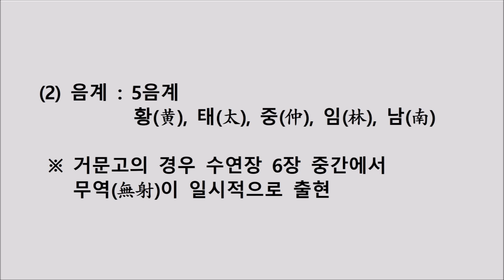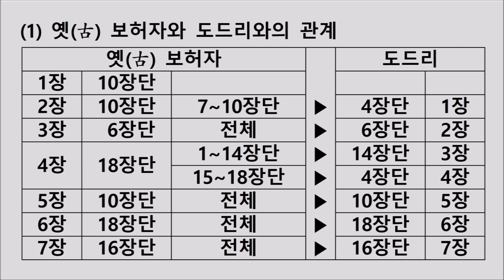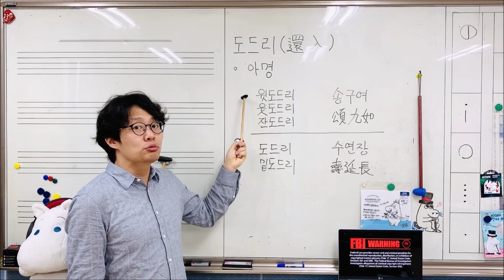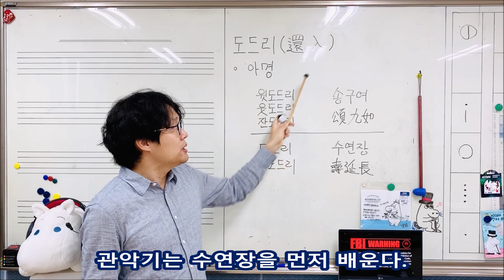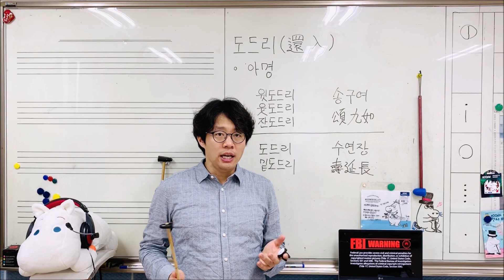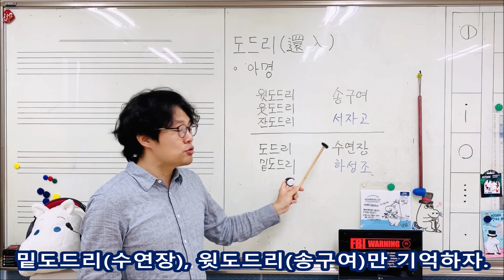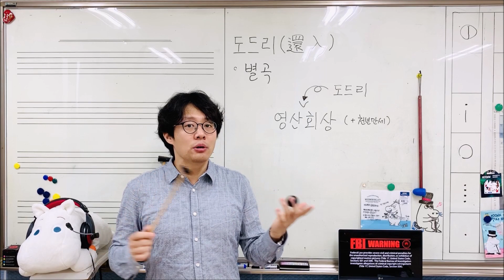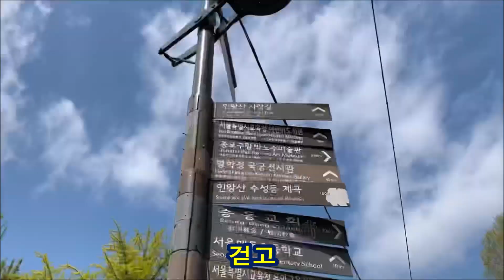도드리란 무엇인가 [1학년 대금 2학기] 도드리(수연장/송구여)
도드리는 1학년 2학기 교육과정에서 배우는 악곡 입니다. 실질적으로는 1학년 1학기 후반부에서 배우긴 합니다. 아무튼 기악전공 입장에서 악곡을 배울 때 가장 먼저 배우는 곡이기도 합니다. 가장 기초적이면서도 그렇기 때문에 가장 어렵다고 할 수 도 있습니다.

그 도드리에 대한 것을 이론적인 내용과 실기적인 내용을 한 영상에 담았습니다.

도드리의 의미
도드리의 구성(7장 72각, 황태중임남 5음계, 속도, 도드리 장단)
도드리의 파생(고 보허자 ▶ 도드리 ▶ 윗도드리 ▶ 양청도드리 ▶ 우조가락도드리)
도드리의 아명
 - (밑)도드리 / 미환입 / 본환입 / 수연장 / 하성조
 - 윗도드리(웃도드리) / 잔도드리 / 세환입 / 소환입 / 송구여 / 서자고
도드리와 연계된 곡(별곡)
도드리에 얽힌 설화
수연장과 송구여 병주